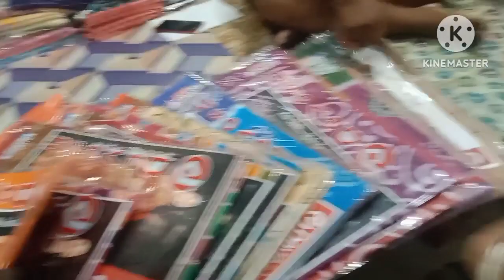একটা ঘরে মধ্যে থেকেও আমাকে আমার পরিবারের থেকে আলাদা থাকতে হচ্ছে@Iamvloglover-g3v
একটা ঘরে মধ্যে থেকেও আমাকে আমার পরিবারের থেকে আলাদা থাকতে হচ্ছে@Iamvloglover-g3v/#mylifestylevlog